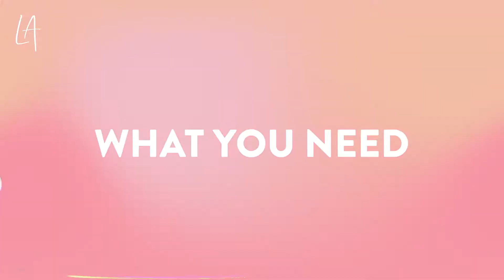How to get your floors really clean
Our floors really do take a beating! Enter pets, children and the largest culprits of them all ⏤ those dirty, dirty shoes 👞 Show your floors some T.L.C and make my DIY Floor Cleaner Liquid. It'll get your floors ⏤ you guessed it ⏤ really clean!

Dr. Bronner’s Sal Suds

Isopropyl Alcohol

Distilled White Vinegar

Air-tight container

Distilled water

MUSIC
Luv (ft. Anna Zitnikova) by Peyruis